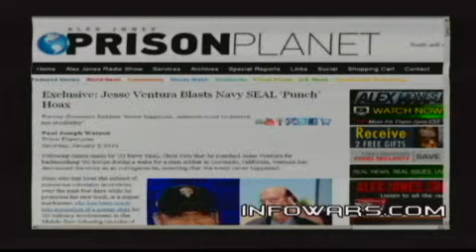2012-01-08 THE ALEX JONES SHOW PRISONPLANET TV.06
Alex talks about the rapidly escalating situation in the Persian Gulf as Iran declares it will block the vital waterway if the European Union decides to embargo its oil and the U.S. and Britain steam warships to the area for a confrontation. Jesse Ventura responds from Mexico to the smear campaign and lies designed to destroy his reputation. Alex also talks about the GOP debate last night and Ron Paul's performance.